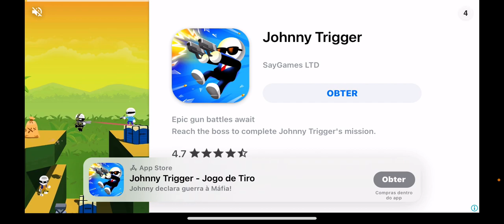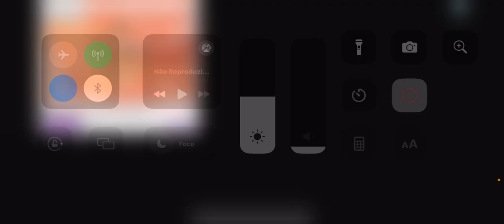Tank High Too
Kaká